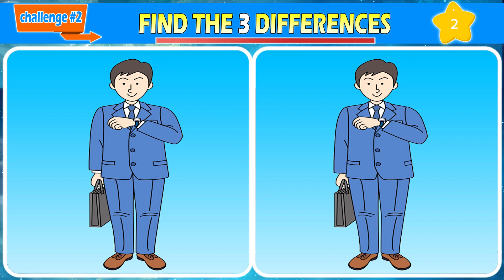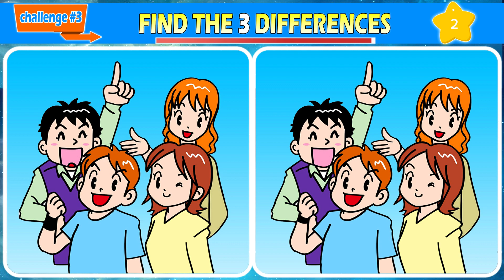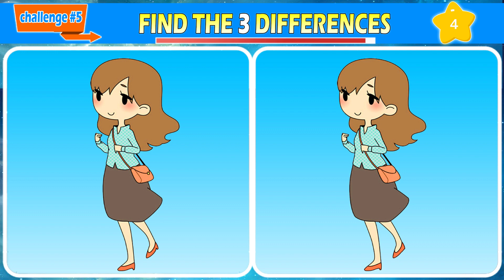【Find & Spot The Differences Game】How Many Differences Can You Spot? | Brain games *17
Welcome to the Difference Challenges Channel, where we stimulate your mind with our thrilling Spot the Difference Game. Our picture puzzles provide entertainment while also enhancing your focus, memory, and observation abilities. Whether you enjoy quizzes, brain teasers, or puzzle games, this visual challenge will captivate you.

Play this quick mental exercise daily to boost your cognitive skills and prevent dementia. Best of luck, and have a blast!

We'd also love to hear how many answers you got right in the comments. Thank you for tuning in!

00:00 Opening greetings
00:14 CHALLENGE 1
01:51 ANSWER 1
02:01 CHALLENGE 2
03:39 ANSWER 2
03:49 CHALLENGE 3
05:27 ANSWER 3
05:37 CHALLENGE 4
07:14 ANSWER 4
07:24 CHALLENGE 5
09:01 ANSWER 5
09:10 Ending greetings

Spot the Difference, Find the difference, Picture Puzzles, Brain Games, Memory Improvement, Concentration Enhancement, Observation Skills, Cognitive Training, Mental Exercise,
Brain Teasers, Puzzle Games, Entertainment, Quizzes, Fun